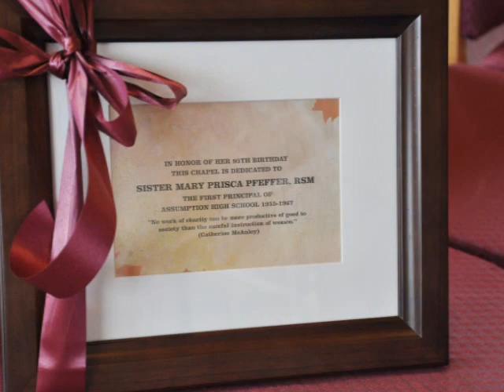Happy Birthday, Sr. Prisca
AHS celebrates Sr. Prisca's 95th birthday